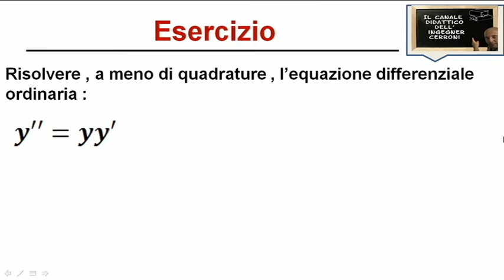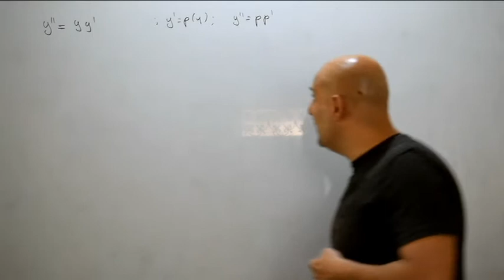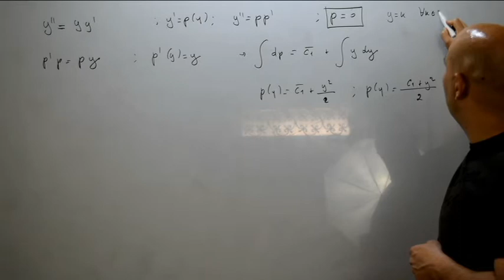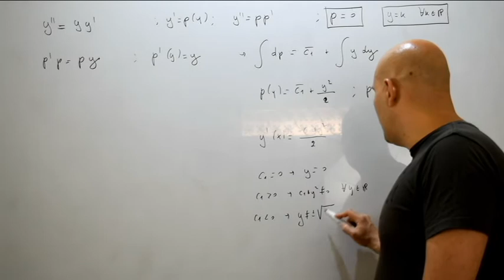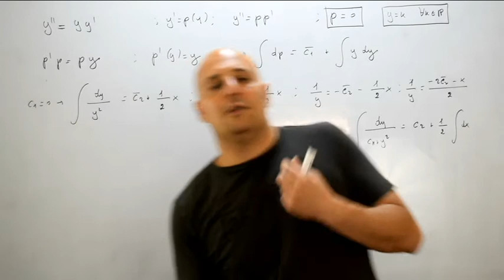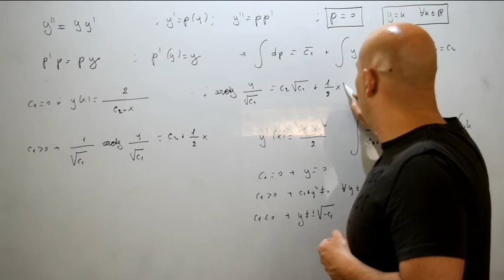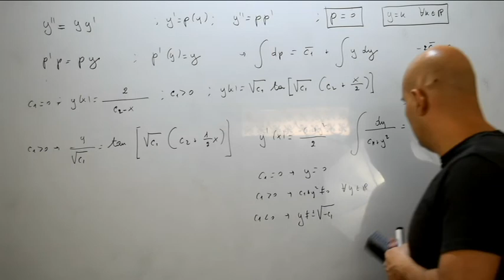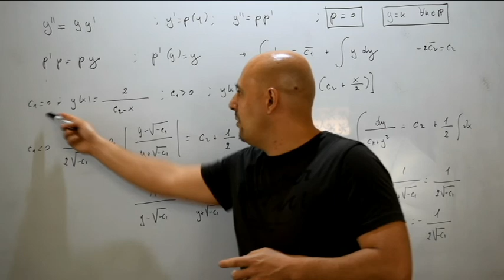Equazioni del secondo ordine mancanti della x esercizi ( 112 )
Quarto video sulle equazioni differenziali autonome nel quale viene risolto nel dettaglio un esercizio tratto da un testo d'esame assegnato alla Facoltà di Ingegneria Gestionale dell'Università La Sapienza di Roma .